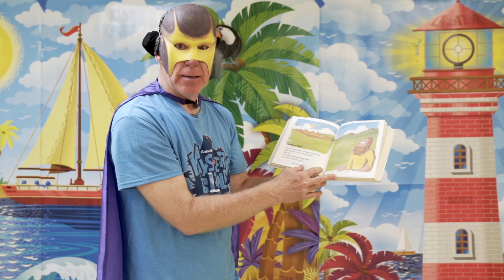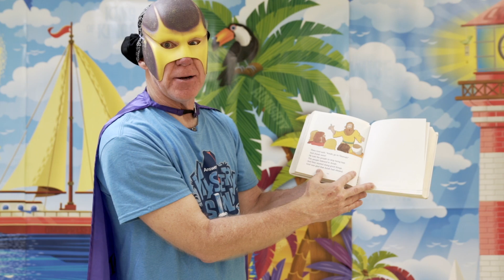Bible Time Day 2